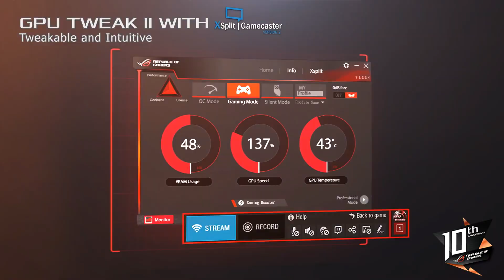200.000 Abo Special | Asus Matrix GTX 980 TI Platinum Gewinnspiel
Danke für jede Unterstüzung, ihr sorgt dafür das ich weiterhin Musik machen kann!

Meine Partner
HighEND Ts3 Server, Gameserver, Windows & Linux vServer!
Günstige Game-Keys und mich dabei Supporten!